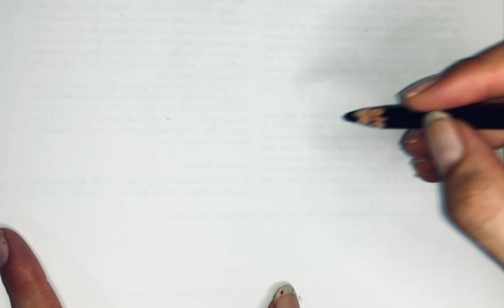How to draw a spider |easy drawing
Spider 🕷️ Drawing || How to Draw spider Step by Step || spider Drawing Colour for Beginners..